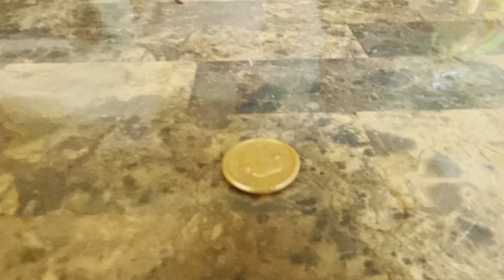Game Kings Play Rattle Snake Jake! (He BITES)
Rattlesnake Jake! A snake that attacks when you try to steal his gold!!! It's very fun too play. Father&Son time is always a blast. More videos are always on the way. So stayed tuned!